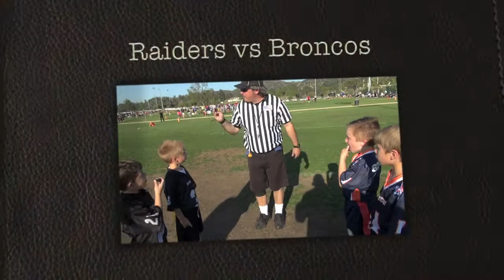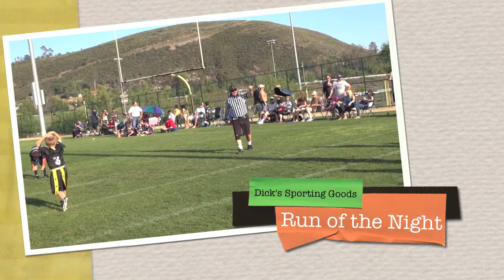FNL Broncos vs Raiders